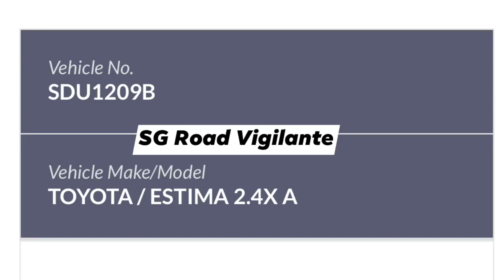8jul2021 2151hrs SDU1209B Toyota Estima not able to turn even with lane marking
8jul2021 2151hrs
Punggol Road TPE junction

SDU1209B Toyota Estima

cutting lane and stopping in anger dangerously in middle of two lanes and almost causing car behind to hit him. still road rage and stare at traffic light wanting to fight.
previously in fail to conform to red light signal